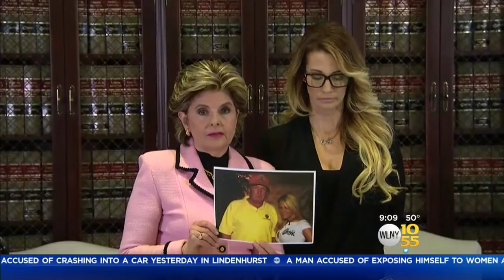Candidates On Campaign Trail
Jessica Moore reports.